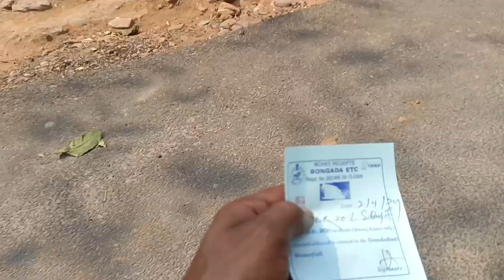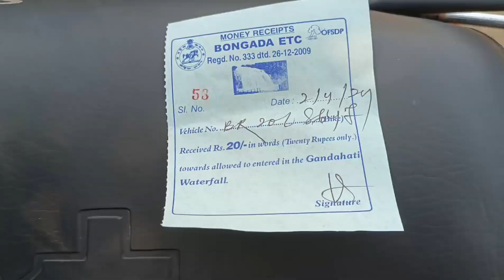Gandahati waterfall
Hello friends I am Ranjit Datta  and welcome to my channel RD Blogs Now I am going to show you   Gandahati waterfall hope you  like this video  and enjoy this video